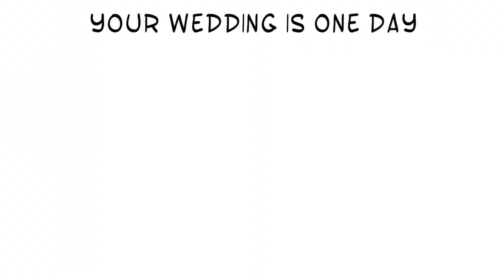VOW Marriage Planning Whiteboard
Of all the things to plan during your engagement, your Marriage is the most important.